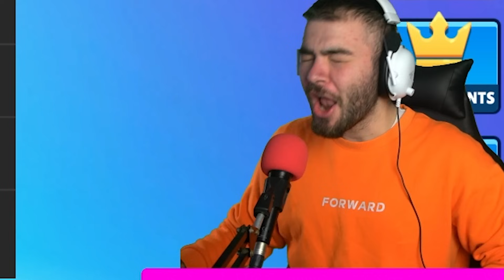TA ΠΙΟ ΑΚΡΙΒΑ LEGENDARY ΣΤΟ STUMBLE GUYS!! | ΟΑ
🔔Πρόγραμμα καναλιού🔔
◼️ Gaming Videos Δευτέρα με Παρασκευή